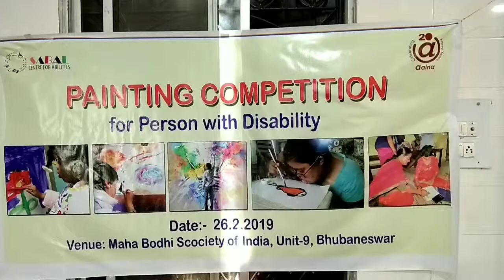Person with Disability........ ( Painting competition)26-02-2019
Bhubaneswar Aaina.